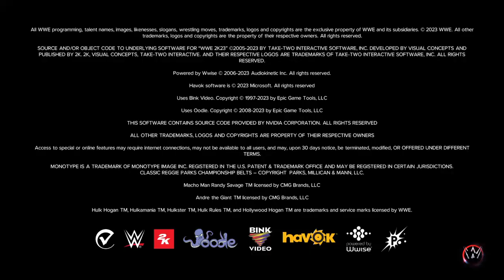WWE 2K23 Bray Wyatt vs. LA Knight w/ Break Out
Bray Wyatt vs LA Knight. YEAH!